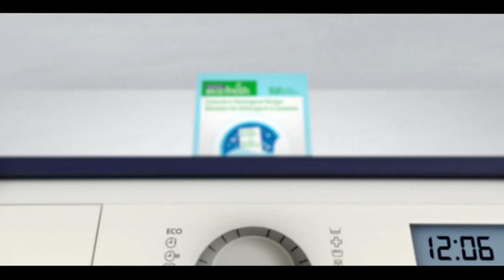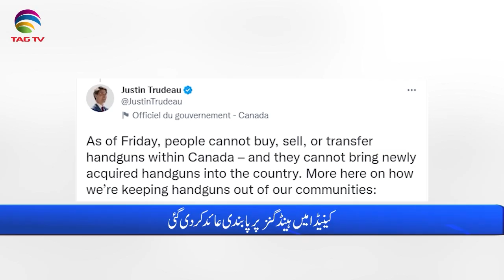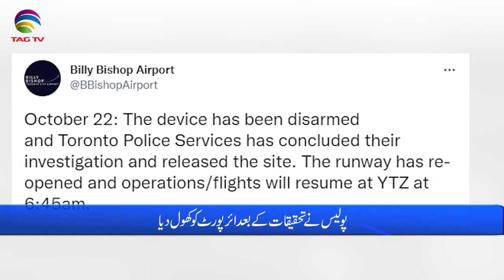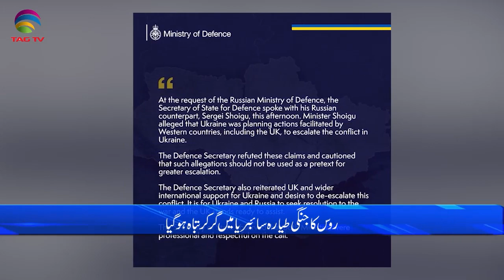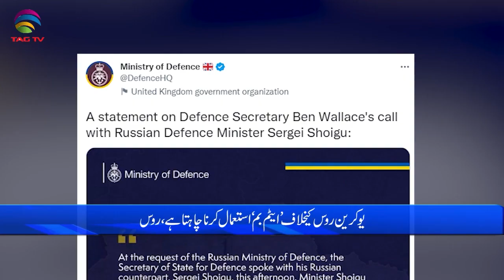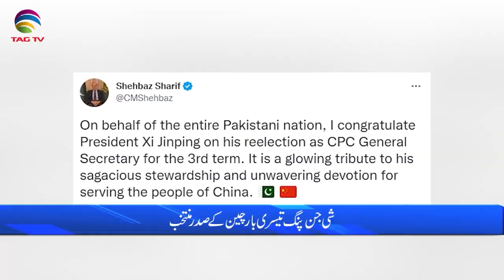International and Canadian News - October 21, 2022